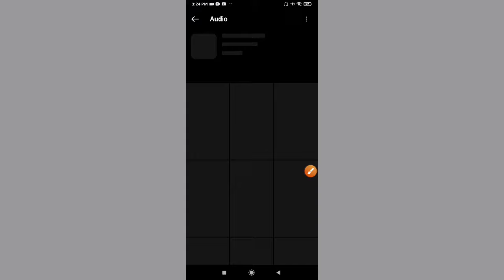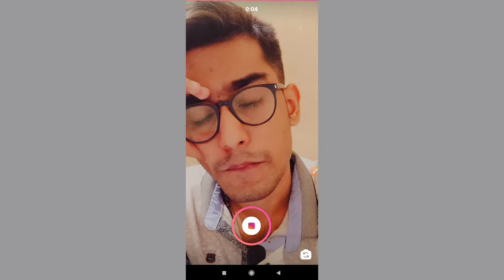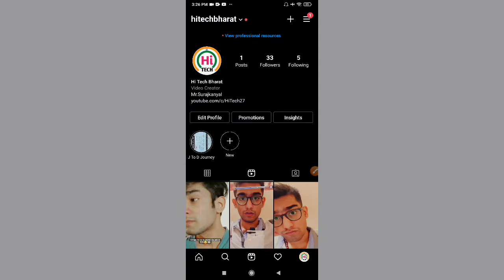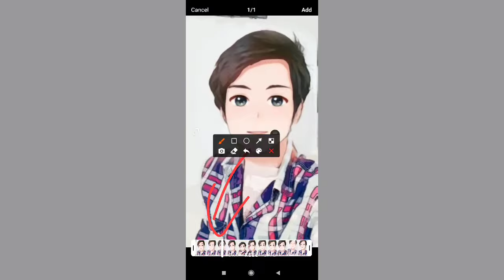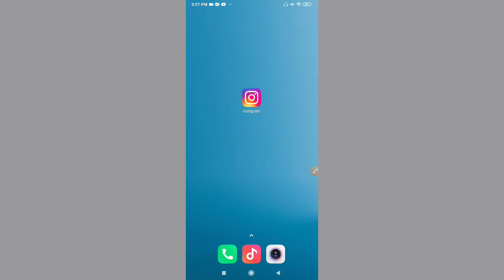How to Trim Your Video in Reels || Reels app mai video ko trim kese kare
Learn How to Trim Your Video in Reels